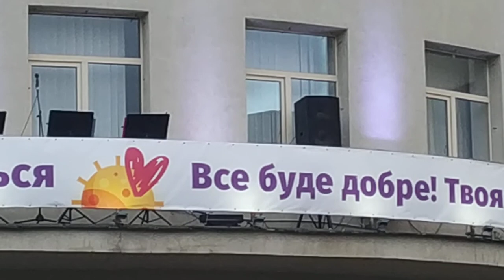Вітання від артистів Київського академічного театру опери і балету для дітей та юнацтва з Днем Києва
Артисти Київського академічного театру опери і балету для дітей та юнацтва привітали мешканців столиці з Днем Києва